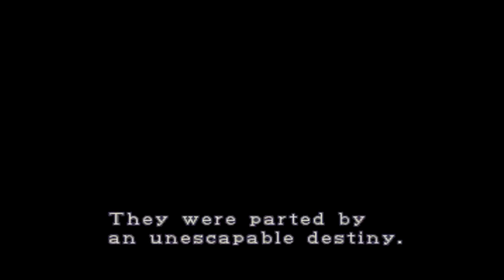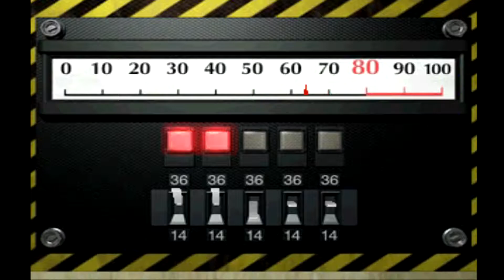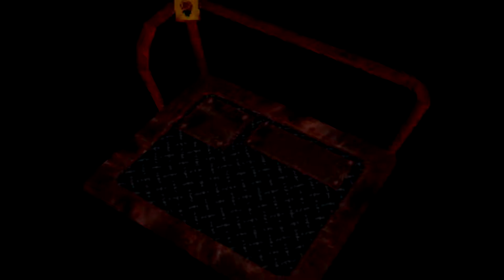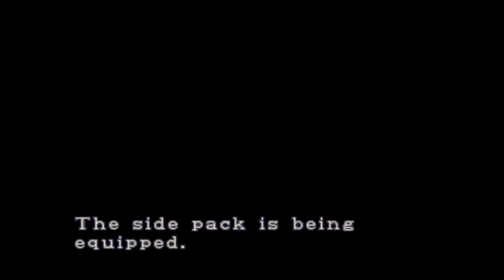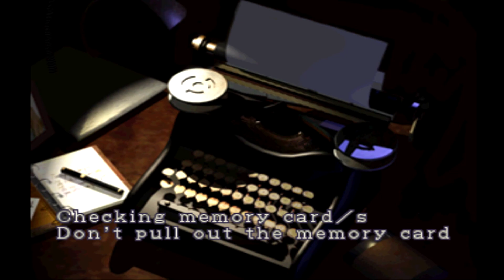[PS1]Resident Evil 2 - Rank A - Claire A Leon B[1/3]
First Half of Claire A